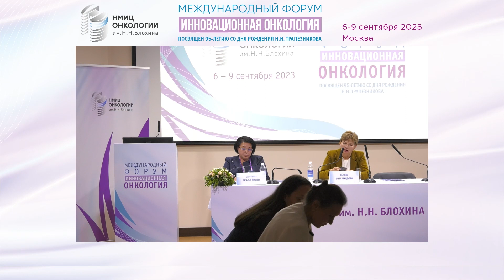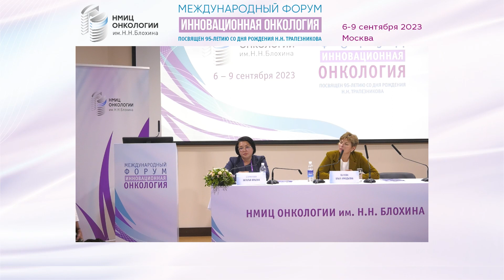Дискуссия_Сессия Сопроводительная терапия: как улучшить выживаемость онкологических больных?